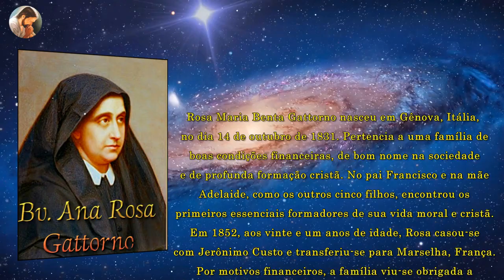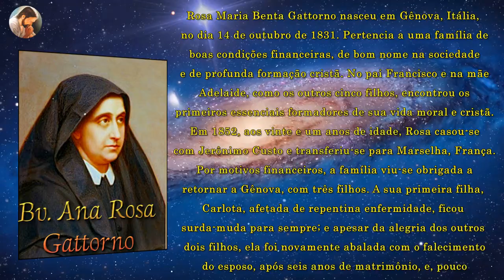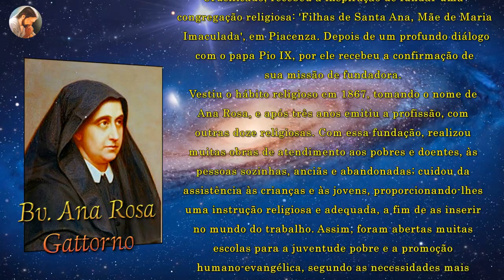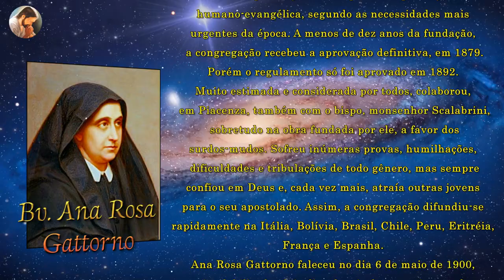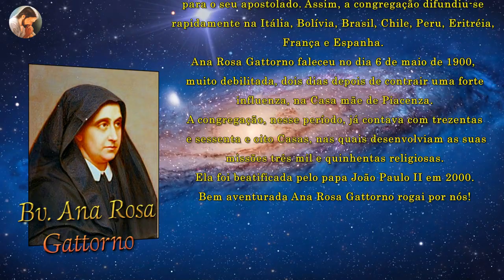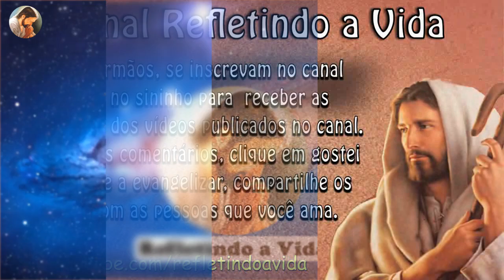História de Bv. Ana Rosa Gattorno - Santa do dia 06 de Maio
Religiosa, fundadora do Instituto das Filhas de Santa Ana, nasceu em Génova (Itália), no dia 14 de Outubro de 1831. Em 1852, com a idade de 21 anos, contraiu matrimónio com Jerónimo Custo e transferiu-se para Marselha (França). Uma imprevista crise financeira perturbou a felicidade da nova família, obrigada a retornar a Génova. A sua primeira filha, Carlota, afectada de repentina enfermidade, ficou surda-muda para sempre; e apesar da alegria de outros dois filhos, ela foi novamente abalada com o falecimento do esposo, após seis anos de matrimónio, e com a morte do seu último filho...